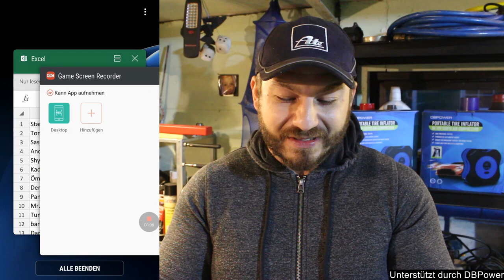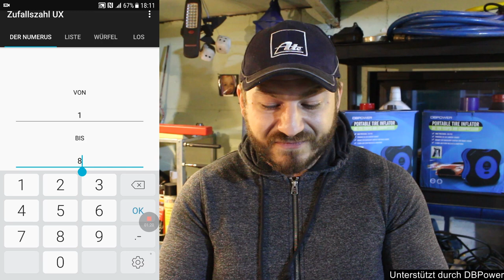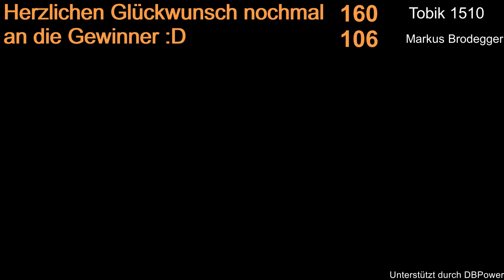Mr. DO IT! - und die Gewinner SIND 🙌 | 4500 Abonennten ☕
Freunde vielen DANK für die zahlreichen Teilnehmer an unserem "kleinen" Gewinnspiel. Hier nun die Auflösung für das Gewinnspiel "4500 Spezial" VIEL Glück Freunde 👏🏻  👏🏻

Star Doc
Torsten
Sascha Sascha
Andy We
Shyer12
Kadir Ca
Öma veli
Der Türke
Panagiotas Konstantatos
Mr. Volvo
Tuning'n More
barutsch
Daryl L
Özkan Yildiz
anfahrt
Hary Man
Basti G.
Lars j.
Michael Böhm
Daniel Fink
Alex S.punkt
Sven owo
Mr. Tom
Gibts nicht
Lucas S
JagdGlück
Sascha Heijink
Waldemar Hill
Swen Meißner
Sergio Lacerda
Arkadius Rybus
Christian Braun
NeXXuZzZ HQ
MyFire112
KarCarSolutions
Aleksander Vujin
JaLuxe
Baschtl T
loony87_
Ruhrpott Survival
Polarlicht 1977
Kevin 459
Hobbyschrauber 365
Nik Fiatakias
Raza Cheema
PrinzVonHawaii
wsascha8
Jesenthan Kumareswaran
M. G.
Onur Kamac
Dr. Peppers
Martin Arnold
Andreas Raiß
Ben W.
Golffahrer87
Gregor Lis
Viky 300
Turkish Force
GSXR Fan
MrBusdriver2012
RalfBHV
Marcel C
Jens Marksteiner
Ali 64
Ali El Makhoukhi
Robert S
Steve Moricz
Alexander Simon
speaker93
Carp Fishing
MrKampftux
Rainer
Don Corleone
Barac cuda
Thomas Attinger
mehmetsenguel
Leonardo Ulbrich
Mettgranate
Rave Faffe
cyberrocksfs322
Lutz Wolff
TheBest -Official-
Dirk Strauss
TheWave1986
Saro Catanese
malagutino
VIBINE_YT
Lars Stimpel
Hüseyin Özüberk
yücel polat
SuperDaxer
Sergei Wilhelmsen
Andreas Riegler
Mahir Kaya
Yavuz K.
silvino povoa
vodajodakk
Arda Yücel
flohtytrs tecfgfdgfrsgtr
Peter Gorges
gebruederfendel
sinan cemen
bremen123123
jack barton warman
Andreas Baltrusch
Markus Brodegger
Andre
Markus Feigel
Mark Müller-Riechelmann
langerzwerg
Mark Andreas
M. K.
Touran81
It.-comander hoerby
Henning R.
Life Channel
killa kowal
Karlheinz Pfohmann
Claudio Mastrosimone
PaulBriggs92
Andreas Ger
Sebastian Gürtler
Tom_Gamer01 Fischer
DaKurtl
Sell Günter
TD5 Comander
Christian Bolze
Ertan Gungor
Der Knödel
Alin Pintea
Dennis G
DJ Beamax 4Ever
Harry !
Sebastian Engelmann
Tom Nym
Uğur Satiş
Proud M
Martin Puhl
Christian Loewen
KARAPUS Arbus
Paddy
Lady Glitzer Funkel
Franky
Sacit Cergel
Chrisoph Zagler
Krom
Georgios P
Timon N.
bumbastik fantastik
Bastian Watermann
Savas xxx
Rannug2010
BigBlock2169
FNNy Edits
Jörg OPI
Gürcii DU
Dominik K
Doro Teixeira
torben hamkens
Tobik 1510
Mike G.
Tron
xatuTV
Adam Poreba
Babschnee M.
Benjamin Bossert
Drugaskan
Thomas Diener
Daniel Wieland
Gerrit Kegel
Hazo Dur
Onizuka6101
Martin Schuh
Wolfgang Rutsch
Bernhard H
BugattiHD
Hartwich Tobi
Dima Lav.
Stefan Hönerlage
Mike Pachale
Semih W.
Daniel Meyer
Alessandro Cucchiara
ursache mihaela
Swen Romeike
Riccardo
Werner Kimm
Sir Anton
Car wash music
Ramon Haack
Rafael Nowak
horrortrip
Massimo Zizi
D4NJ0
Audiojay
Max Power
Signor Valmano
Lukas Raffl
Robin Seyboth
HevalEazy
flowjob
Stephan Winkler
Benni A.
maxtor max
clubtronicbeats
René Feist
Cello Master
MrZocken
Andre Mallwitz
wearediffrent
Ich84m
Nils
Sascha H. Schmitt
Michael Schmid
pascal tzounas
Hartmut Siegella
ni71na
jimmyrapid
Mustafa Sakir
PETER PETERSON
Mokick Flint
Sebastian Mund
Ivan Ivandic
Andre Real
MrDRAGWOOF007
Tobias Kolodziej
Pascha K
On Jens 1
Theodore Bagwell
No Pain No Gain
Niko Hörbie
Uwe Hanneder
Torsten Amling
Dirk Tschanter
Jürgen Arns
werner
Henna Montanna
Ludger Kampschulze
Milan Chrt-barista
Uwe Koch
J
Felix k.
Autopflege Spandau
Ralf Nitsche
Bernd Schmiedinghoff
bommel2406
snert
Kasem Al Khadra
Chucky Z
Furkan Biskin
Dennis Reimold
Max Power
Marcus Briese
SnAk31989
Donner Vogel
Heilorin
Lars Emig
Marco Kaestner
ALX
lixor1
Race Flow
Martin Woithe
Sam Sa
Chris M.
Maik Petrovic
Tobias Michaelsen
Schwarter
Tayfun Eyicobanli
hart nack
Kapt. Balu
Nadine Nanami
FirstSahin
Torsten Kaupa
Toni XX
Ben Diamant
Anton Mengel
ali gholami
mcontes29
Sebastian König
Uwe Schönig
schollyX
stefan ka